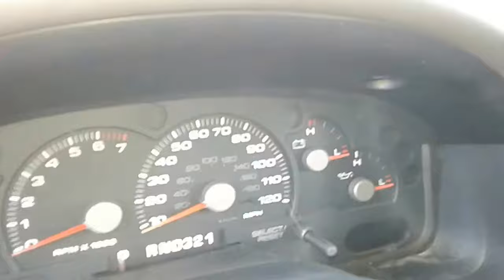2003 Ford Explorer XLT Walk Through